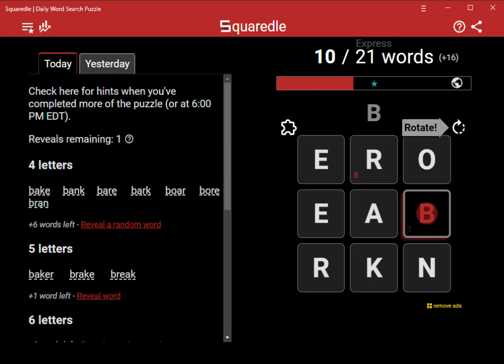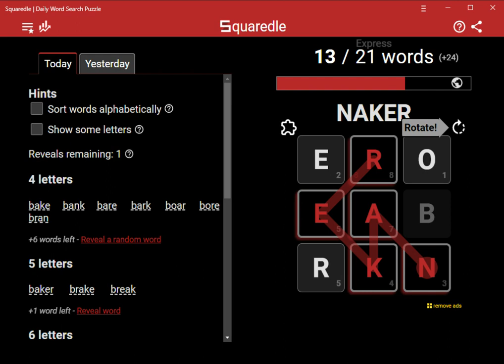AI Solves Today's Squaredle Express: 7/13/2023 (ASMR)